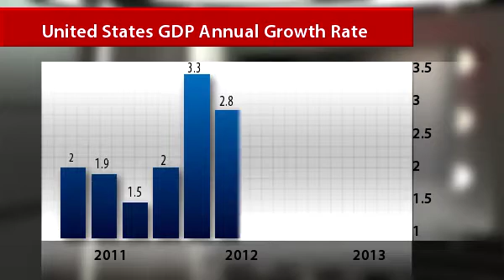Новости InstaForex 23 января. Обвал канадского доллара после заседения Банка Канады